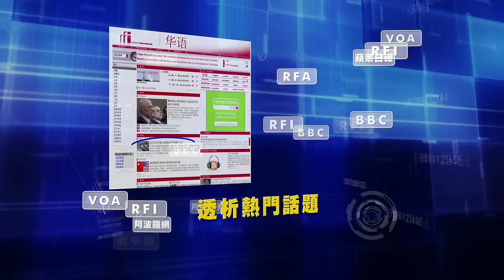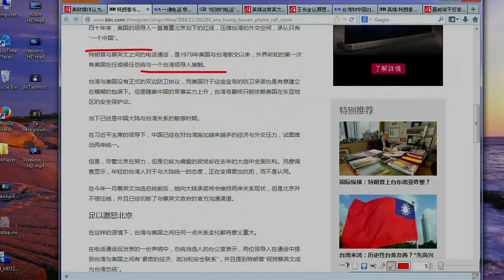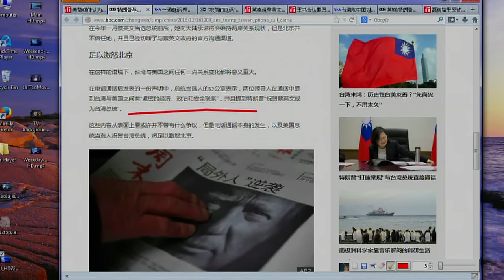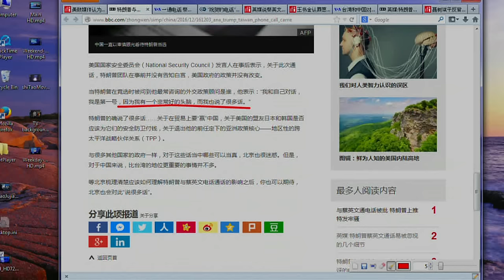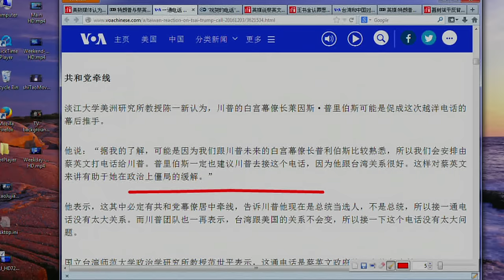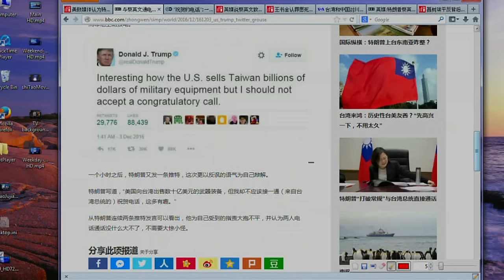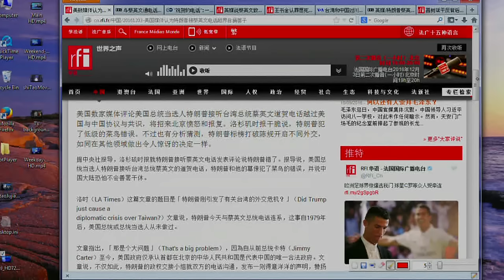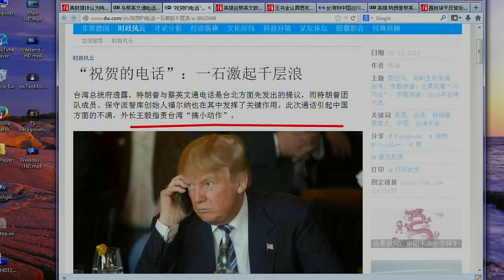《今日点击》川普与蔡英文通话 一石激起轩然大波（2016/12/04）